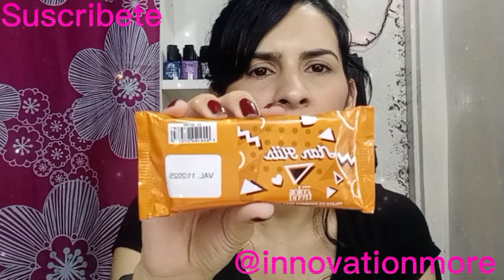Nueva Paleta STAR HITS COLOR TREND AVON.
Hola hoy les traigo un nuevo video Reseña!